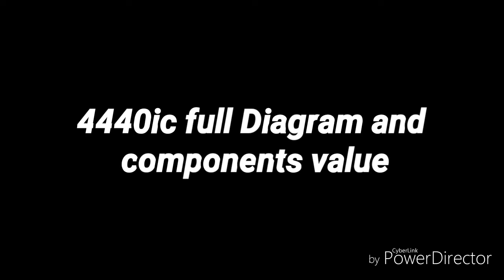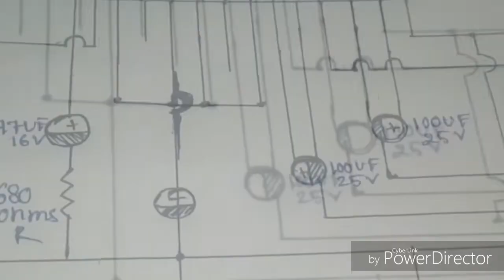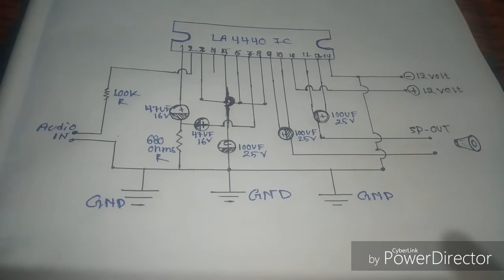LA4440 ic Amplifier full Diagram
4440 ic full diagram & components value
4440 ic diagram
4440 ic Amplifier full data and DIAGRAM
4440 audio amplifier diagram
4440 ic
4440 ic audio amplifier